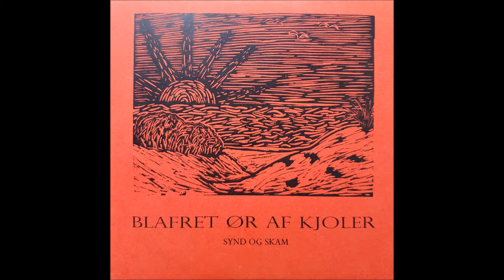Synd Og Skam - Ulvene Omkring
Artist: Synd Og Skam
EP: Blafret Ør Af Kjoler (CDr ltd. 70 ex.)
Song: Ulvene Omkring
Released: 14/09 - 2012